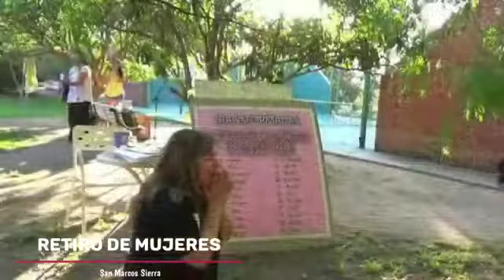Retiro de mujeres 2022. TRANSFORMADAS